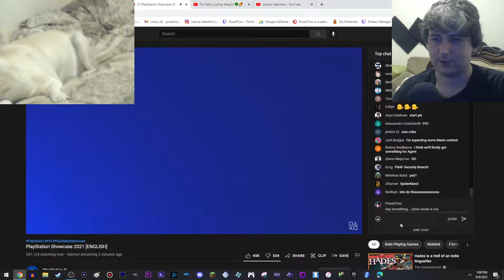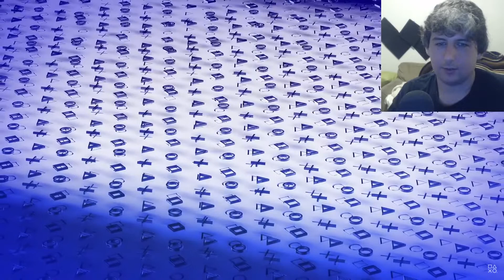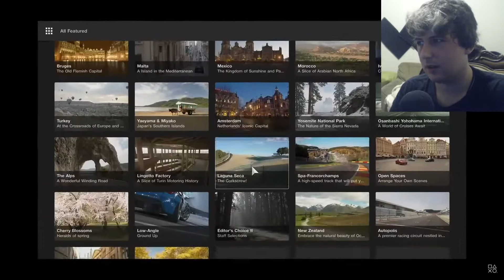VENOM FINALLY!! | Playstation Showcase 2021 Reaction | Misty & Pix React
Hi everyone! Its me, Misty 🐶

Pix got tired and went to sleep so I am filling in for him.

Today me and him react to Playstion's Nintendo Direct.

Honestly? It had only like 1, maybe 2 doggos? So I didn't like it that much.

It seemed Pix enjoyed it though. He had to re-render this whole thing because random copyright for the Wolverine trailer music and also the weird Sony intro music and also GTA 5 trailer randomly and he won't get any sleep and is going to be very salty.

I don't care though. Imma go bug him and make him get me a doggo biscuit.

YUM!

-Misty

Take sometime to relax 🐾

►Outro ♫♪ - Crisis Core OST - Wilderness Of Destruction

0:00 PixxelTrixx & Misty Intro
2:00 Showcase Intro
3:51 Star Wars Knights Of The Old Republic Remake
5:02 Project Eve Reaction
9:01 Tiny Tina's Wonderland
11:30 Forspoken Reaction
14:34 Rainbow Six Extraction
16:47 Alan Wake Remaster
18:09 Grand Theft Auto 5
18:17 Tokyo Ghostwire Reaction
20:20 Marvel Guardians Of The Galaxy
22:35 Vampire The Masquerade Blood Hunt Reaction
24:00 Death Loop
26:47 Kid A Mnesia Exhibition
27:49 Tchia Reaction
29:58 Uncharted Remaster
31:57 Marvel Wolverine Reaction
32:45 Gran Turismo 7
35:53 Marvel Spider-Man 2 Reaction
37:37 God Of War Ragnarok
40:43 Fin